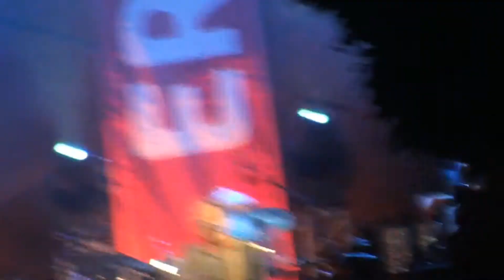☼ Wolfgang Ambros in Purkersdorf 2016 | Schifoan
Purkersdorfer Open Air Sommer 2016 mit Wolfgang Ambros & die Nr. 1 vom Wienerwald plus Gäste. Wolferl interpretiert das Lied "Schaffnerlos", ein Tramway Hit.

► JAKE ☼